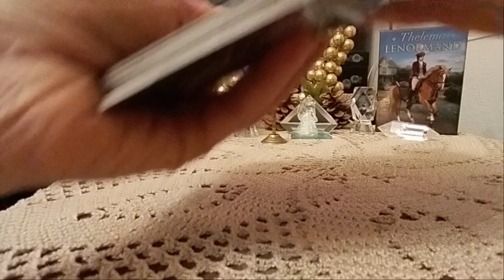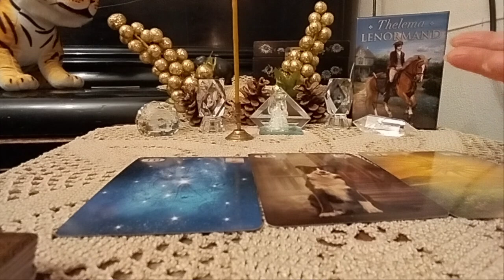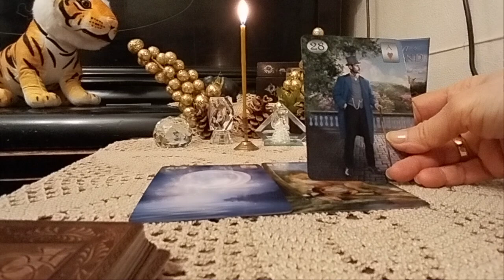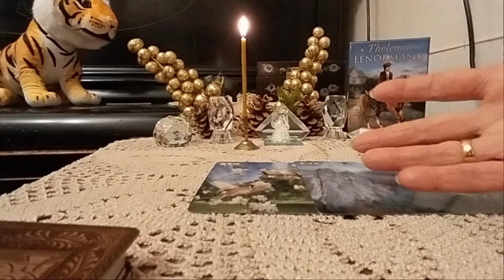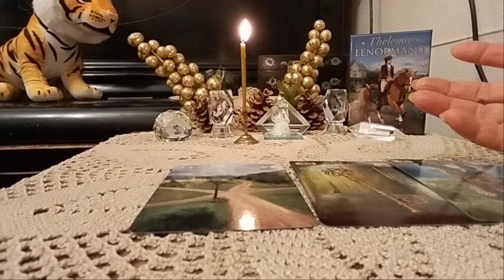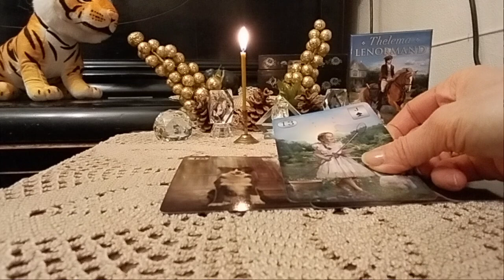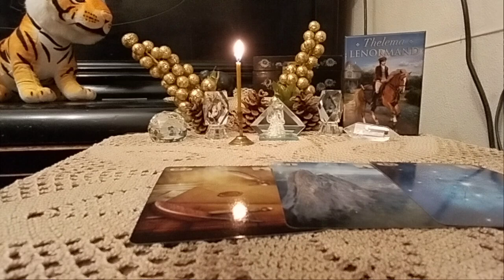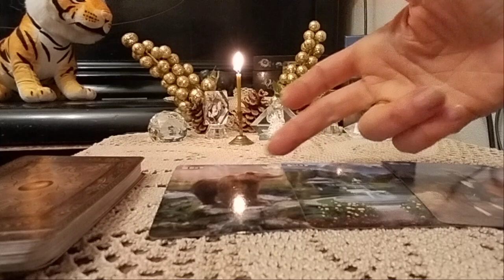ხუთშაბათი დღის პროგნოზი - 2 ვარიანტი✨🃏✨